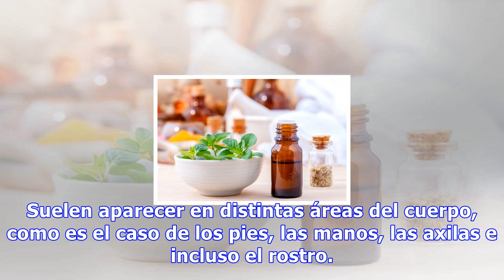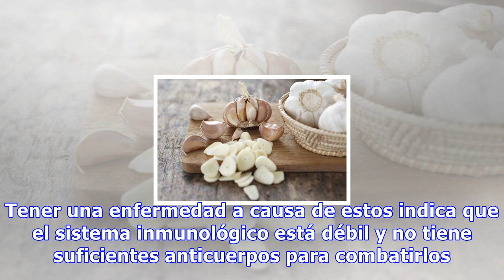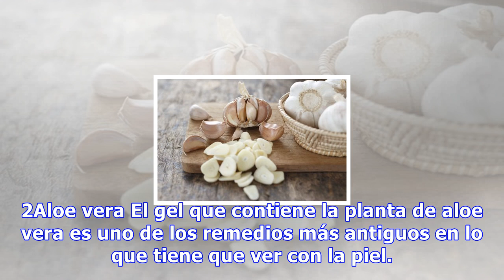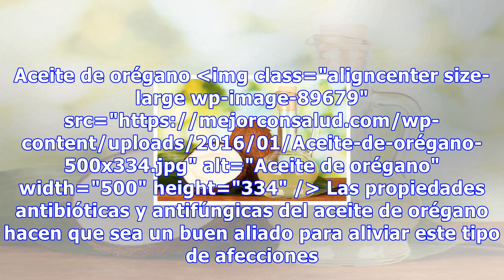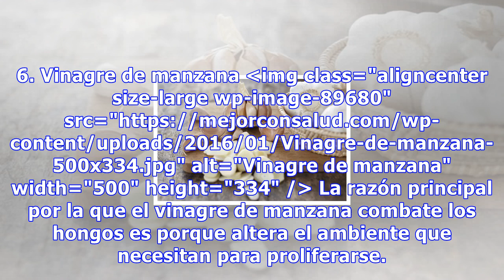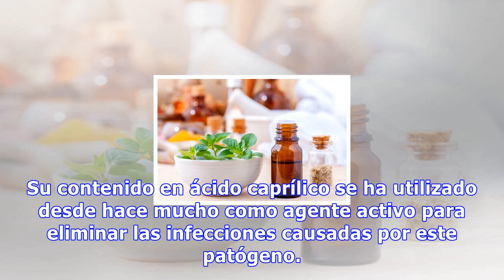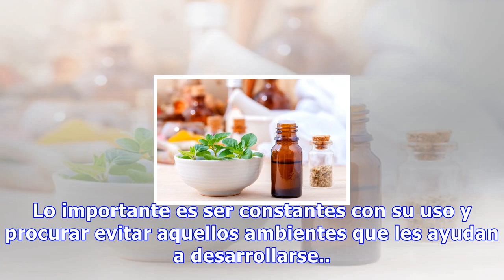Los 8 mejores remedios naturales para eliminar los hongos de la piel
Los 8 mejores remedios naturales para eliminar los hongos de la piel Al tratarse de remedios naturales, debemos ser constantes en su uso para conseguir los efectos deseados, pero a la vez podremos aprovechar sus demás beneficios 2713 Compartidos 4 Los hongos en la piel no solo son molestos, sino tam...